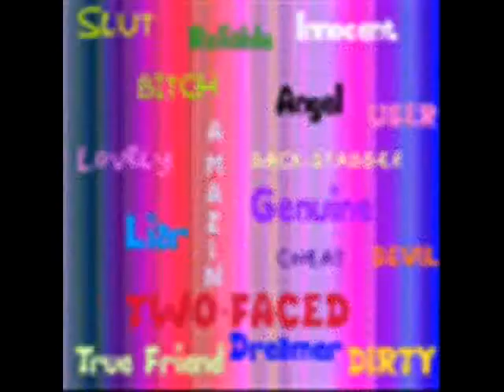Anything but typical_0001.wmv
Baskin, Nora Raleigh (2009) Anything but Typical. 195p. New York: Simon and Schuster. Gr. 4-8